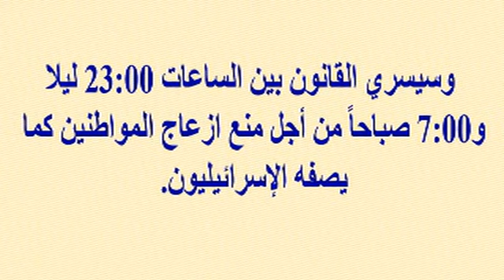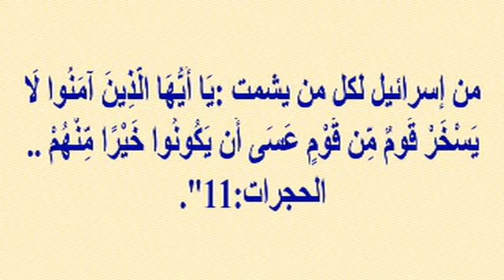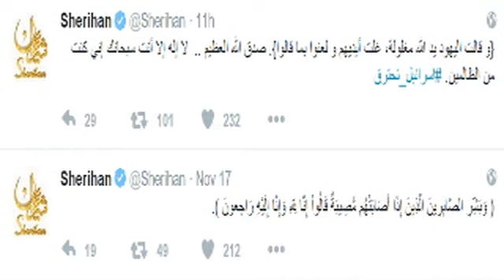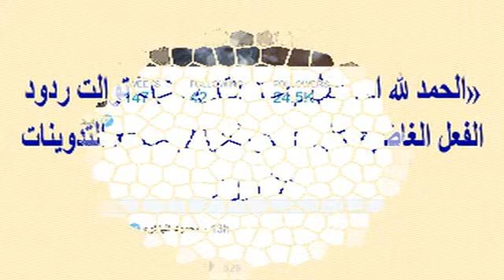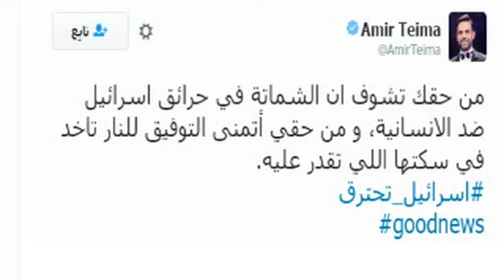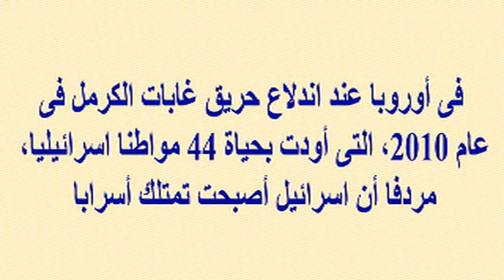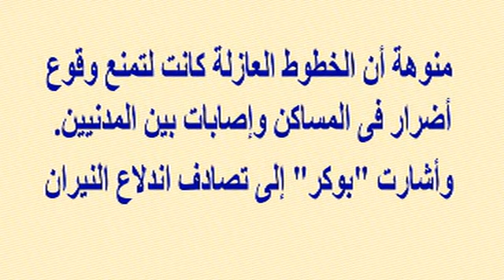رعب فى إسرائيل بعد التنبؤ بحدوث فيضانات...والتصويت على قانون منع الأذان بعد الإصرار على طرحه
وبرجاء زيارة مدونتى الجديدة على الرابط
  وشكرا

رعب فى إسرائيل بعد إخماد الحرائق من كارثة جديدة...والتصويت على قانون منع الأذان بعد إصرار اليمين على طرحه